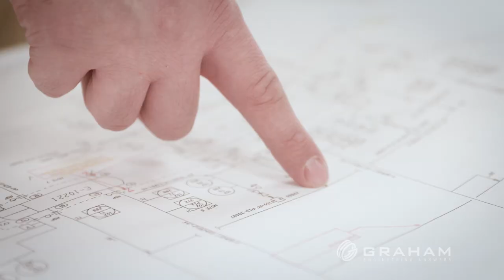Graham Corporate Story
Since 1936 Graham Corporation has been supporting our customers around the globe with heat exchangers, water heaters, steam surface condensers, steam jet ejectors,s steam vacuums, refrigeration equipment, liquid ring vacuum pumps, fume scrubbers, desuperheaters, and atmospheric relief valves are confidently used in chemical, petrochemical, bio-fuel, pharmacy, hydrogen, process, power generation, marine and commercial industries worldwide.